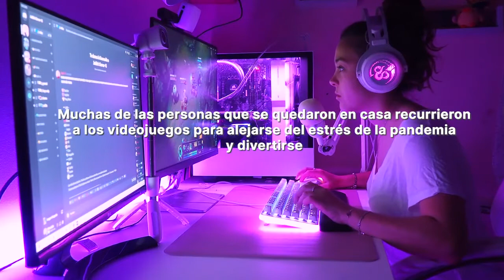Ahora es el momento de salir - 10º Concurso Adicciones Tu Punto de Mira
Tercer premio del 10º Concurso Adicciones: Tu Punto de Mira